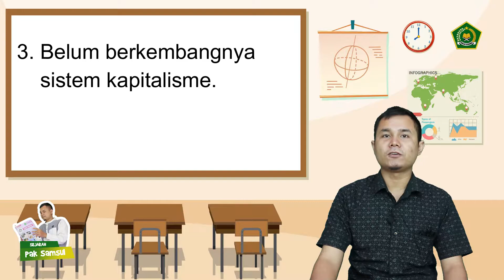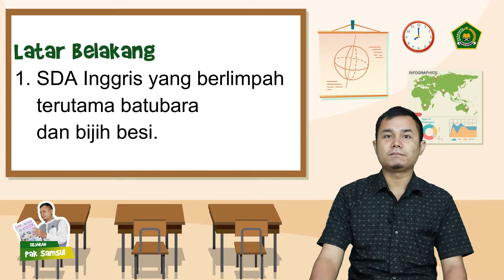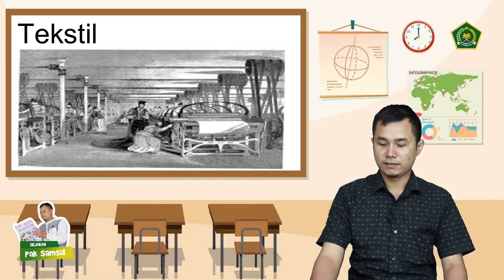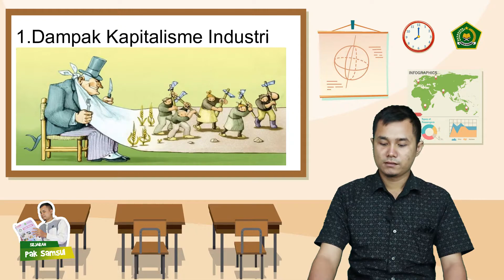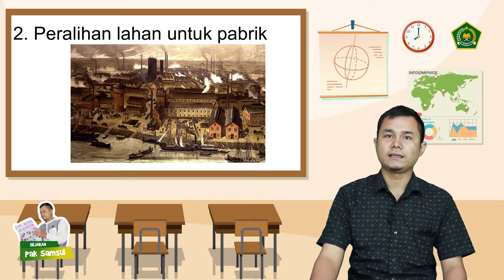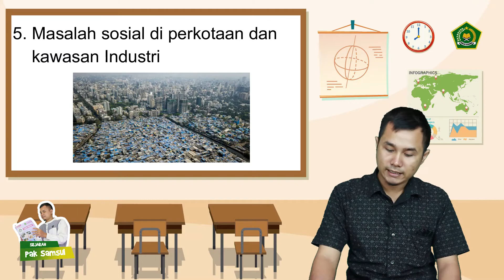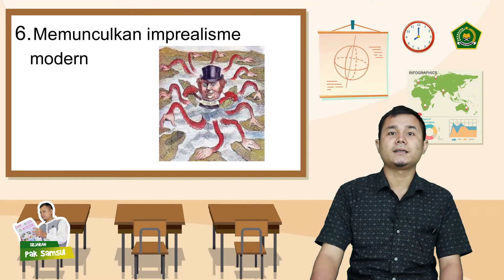SEJARAH- REFORMASI INDUSTRI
[VIDEO PEMBELAJARAN MAN 2 MODEL MEDAN]

Oleh Bapak Samsul Bahri, S.Pd

all source picture by google
graphic by freepik